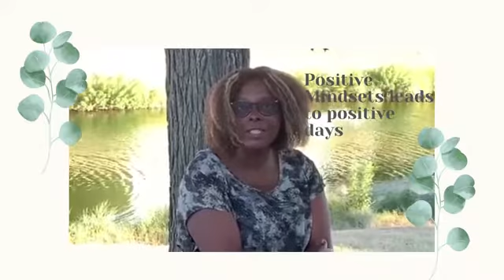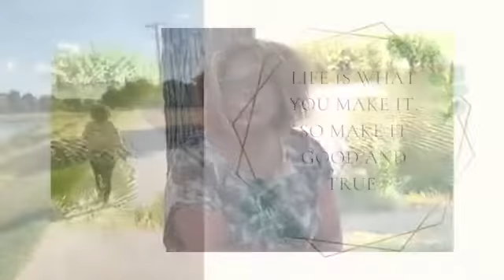Angela Baptiste, MBA-DISC Consultant: "A Positive Mindset leads to positive days."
Inspire and Ignite your passion! motivating clients to be intentional with their leadership and personal growth plan becoming the best version of themselves by dispelling limiting beliefs and fear. Hire Angela to speak at your next event.